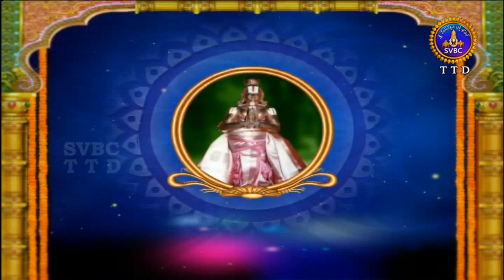Alwar Srisukti | Ep 2216 | 25-08-18 | SVBC TTD